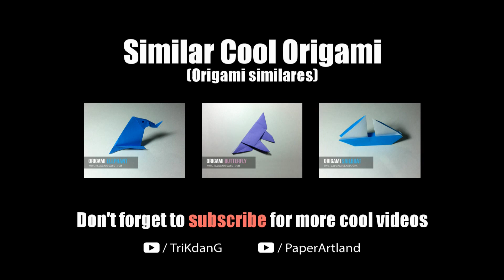How to Make an Origami for Kids | Paper Elephant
Let's learn how to make simple paper Elephant!

► COMPLEXITY LEVEL: 1/5 Stars
✈ MATERIALS:Origami Paper 6" x 6"
✈ FOLDING ADVICE: You need to fold the plane accurately in order to have a perfect paper airplane which can fly well. Also, be creative and adjust the plane if you need to.